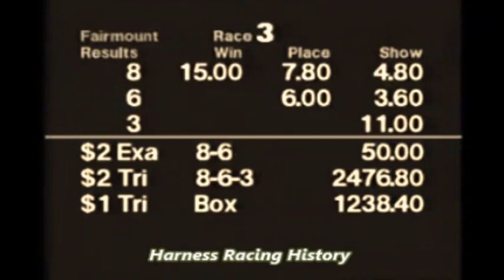1999 Fairmount Park DANTRELLSCHOICE Tim Curtin